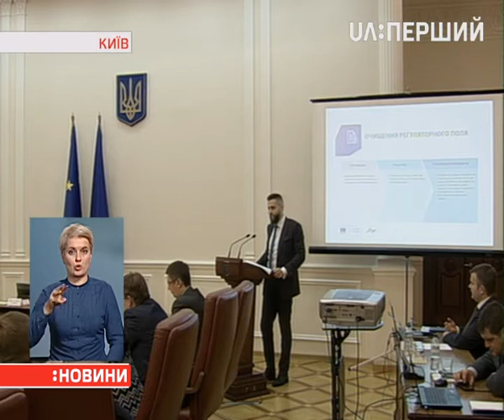Уряд скасував постанови, що ускладнювали життя бізнесу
Мінус 367 актів за один раз. Уряд на сьогоднішньому засіданні скасував постанови, що – як кажуть у Кабміні – ускладнювали життя бізнесу.   Здебільшого це документи, розроблені за часів Радянського Союзу. Тепер – переконують в уряді – зокрема, скоротяться терміни грошової оцінки землі, а видобувати нафту й газ, та будувати станції для мобільних операторів стане простіше.